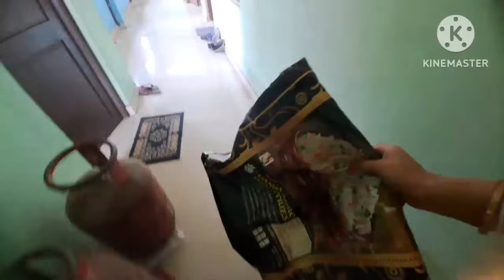কারো বা শেষ কারো শুরু এই হলো সময়ের খেলা 🙂 দিদিদের সাথে এই ভাবে কখনো আবার এক হতে পারব কিনা জানিনা!🥲